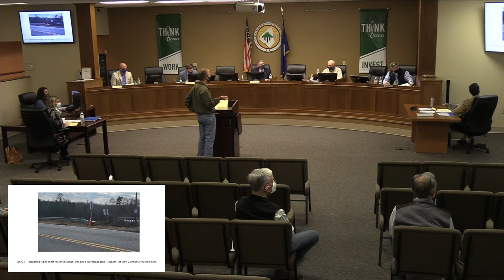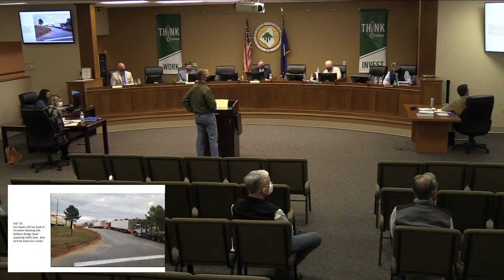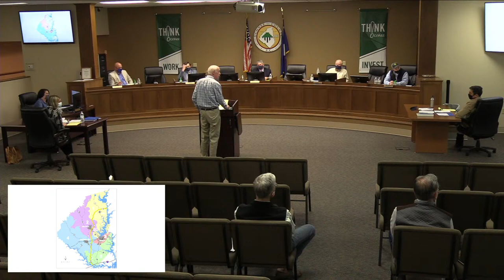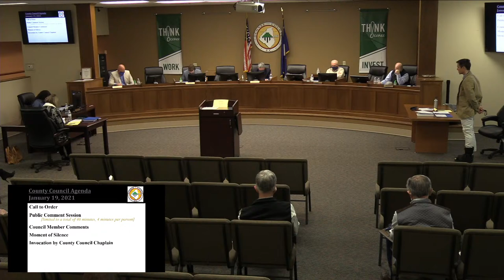County Council meeting January 19, 2021